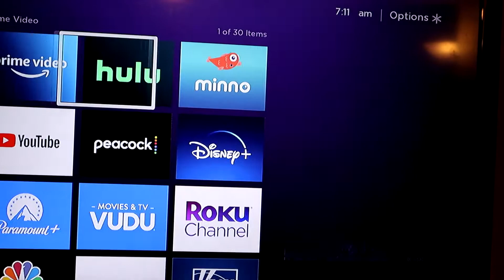HOW I AM A DIFFERENT MOM | CHRISTIAN PARENTING | INSTILLING VALUES IN MY CHILDREN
5 ways I "mom" differently than other moms.

Love and prayers to you all!